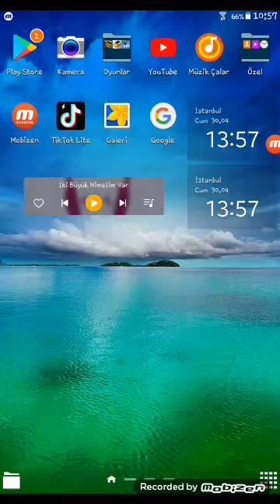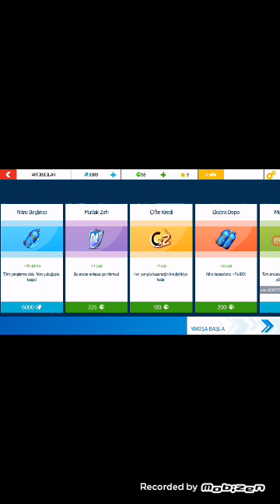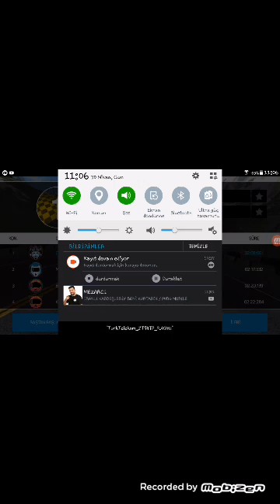Asfalt nitroda nitro gibi uçuyoruz